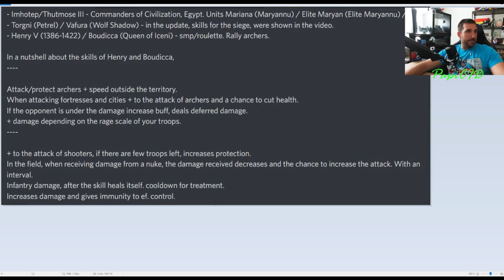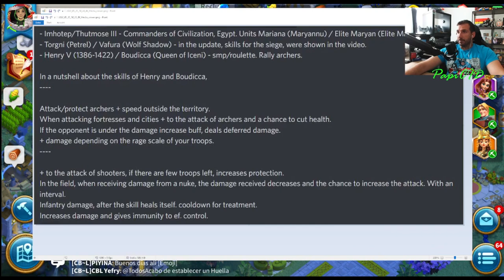Novedades con nueva civilizacion | Los nuevos Comandantes??? | Rise of Kingdoms en español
Objektivo Suscriptores
66% . 1.33K/2K

Se filtraron nueva imagines sobre la civilizacion egypto y los comandantes que saldran. No se si es verdad o no pero guapo esta.